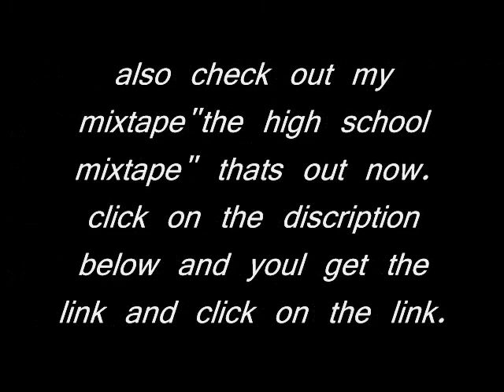(ill starz)2 fly niggas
a ill starz collabo about to fly niggas doin 1 fly thing. also check out fitful fires"the high school mixtape" gotta lot more projects bein worked on so get ready everyone.
also follow fitful fire on twitter: @fitfulfire and panama the kid: @MartinLewis23